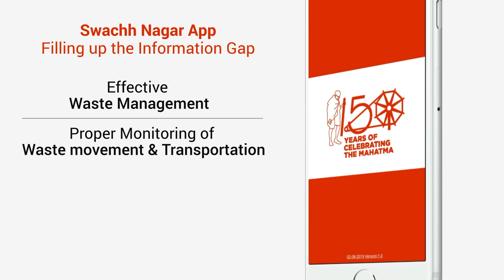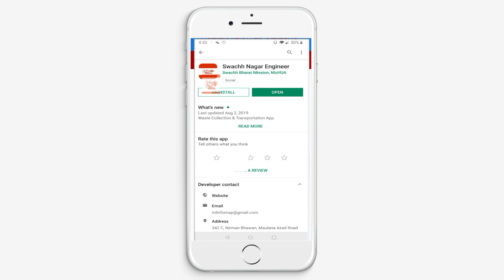Swachh Nagar Mobile App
Union Minister Hardeep Singh Puri launches Swachh Nagar 📱App at the launch of SwachhSurvekshan2020